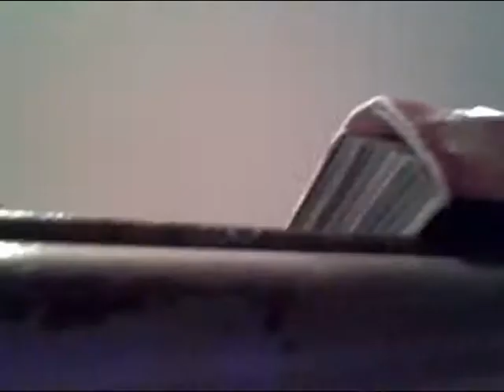Cupid Prepares For Valentine's Day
jxdc